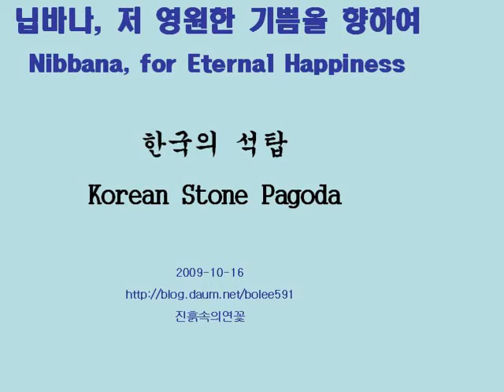Korea's Traditional Stone Pagoda with Ratana Sutta music sung by Imee Ooi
In Koreas traditional temple, there are many stone pagoda. Most of the them are over a thousand years. Enjoy viewing Korean pagoda with ratana sutta music sung by Imee Ooi.